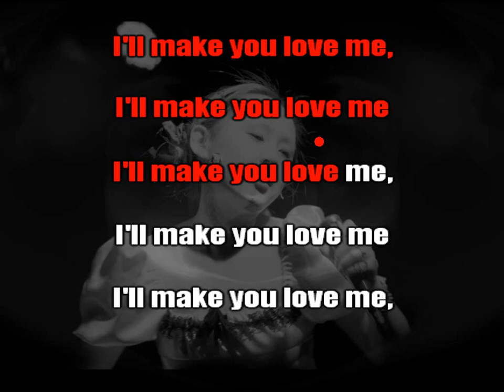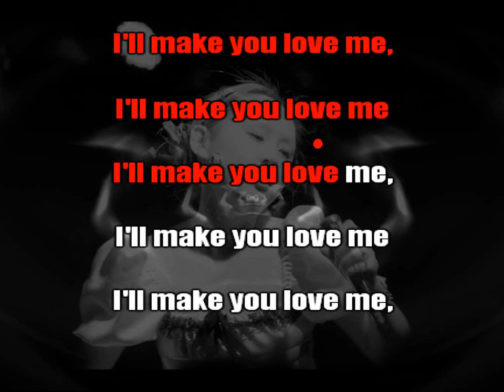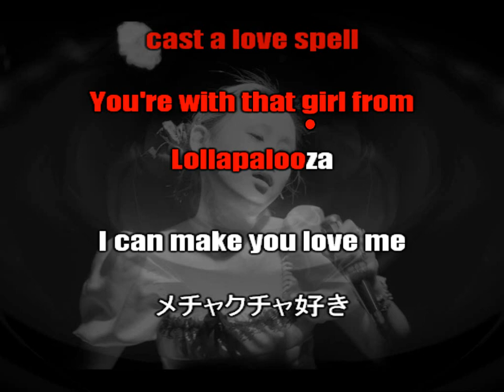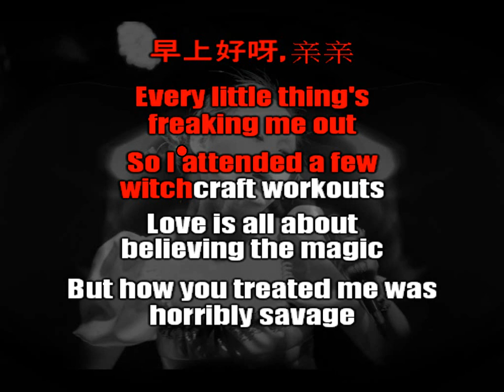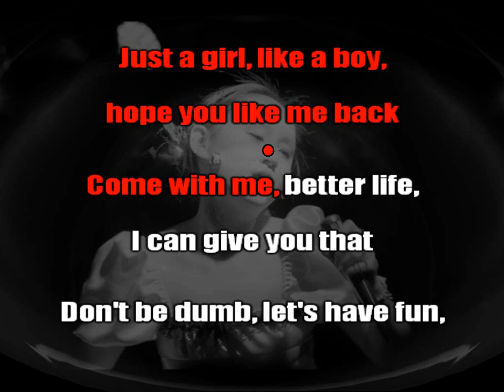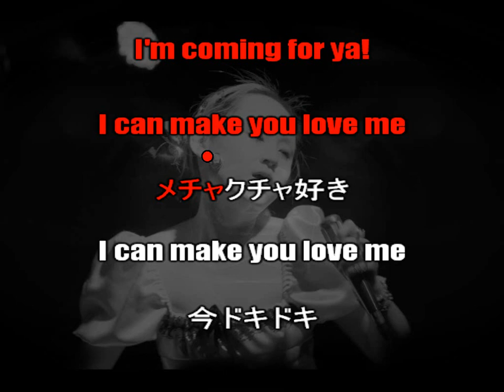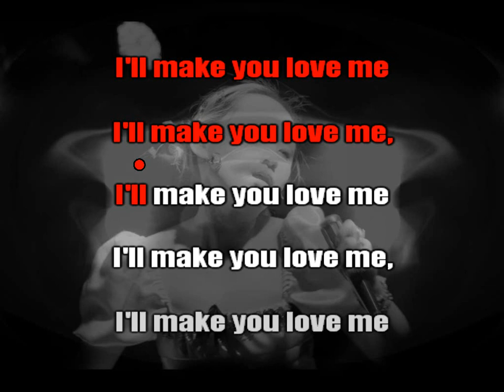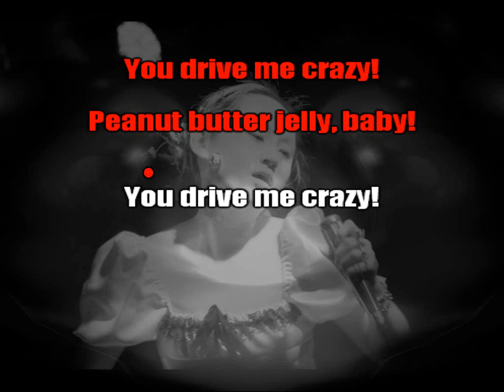Alice Longyu Gao - MAKE U 3 ME (karaoke)